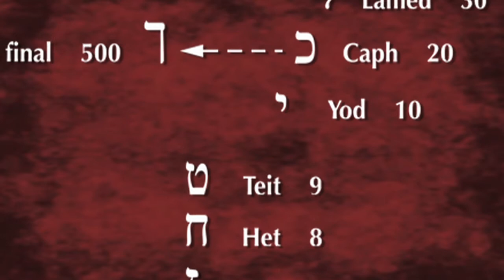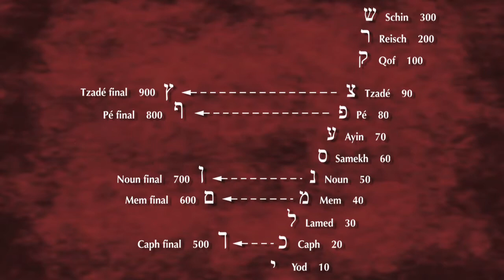La Table des Séphiroth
Voilà une œuvre qui fera date : pour la première fois, depuis que le Sacré révèle ses mystères, la Révélation s'ouvre sur le thème des Séphiroth et en éclaire tous les aspects. L'élite intellectuelle juive pourrait en sursauter, elle qui en exalte la notion en se fiant à une aura de compréhension devenue inaccessible depuis le XVIème siècle. Mais la mémorisation sentimentale ne suffit pas : il faut réactualiser un message qui pavoise à la proue de la Connaissance hébraïque et donc au commencement de tout ce qui intéresse la Création et l'être humain. Or, aujourd'hui, rien n'est plus urgent que retrouver le sens de l'être. C'est l'atteindre de plein fouet que découvrir la Table de ces dix points énergétiques.

Quelle est l'essence des Séphiroth ? Féminine, comme le mot lui-même. Nous en sommes la localisation vivante. Alors est en cause la réalité de la vie dans sa charnalité.

Nos vies, nos destins personnels ou collectifs sont gravés au burin par La Table des Séphiroth. Encore faut-il savoir à quoi cela est dû, d'où cela vient, pourquoi et comment. Que font ces noyaux de vie à l'état pur ? Que revêtent-ils ? Comment agissent-ils, quels sont leurs champs d'action ? Où pouvons-nous les observer ? Dans l'univers, dans le cycle culturel, dans l'individu. Toutes les unités vivantes en sont pénétrées.

Il fallait une kabbaliste éprouvée, ayant déposé son Sceau de compétence pour les décrire. Eh bien c'est fait. Par un film que je vous conseille de voir... et revoir au moins dix fois. On sait d'où elles viennent et on assiste à leur insertion théâtrale dans nos êtres. Quelle preuve de plus demander pour croire à leur réalité et à la véracité du fondement métaphysique ?